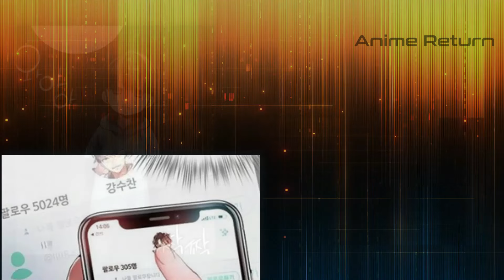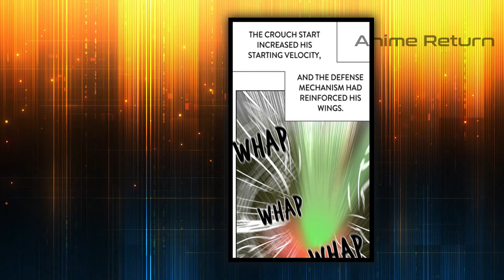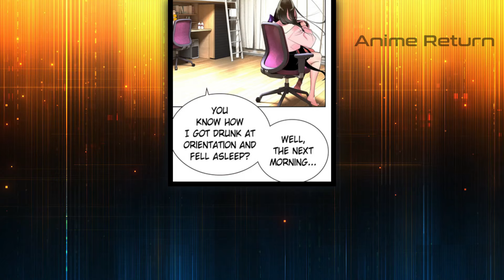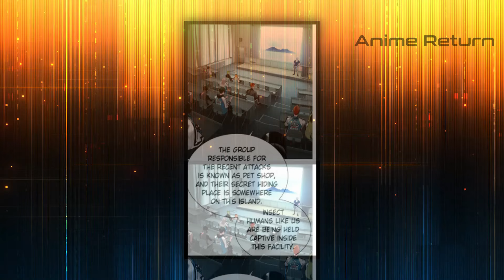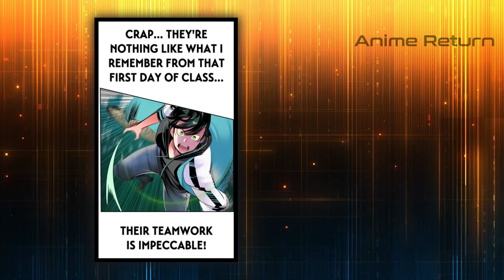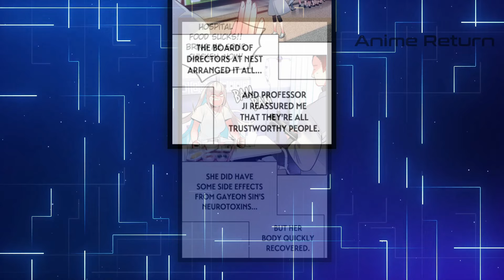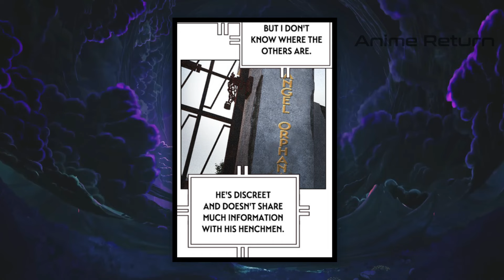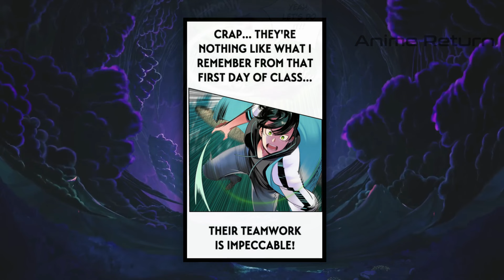He Mutated with Insects and Shocked, Cockroach in his room turns into Beautiful Wife | Manhwa Recap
He Retires from Playing Games until He was Insulted and Returns as Number 1 Ranker | Manhwa Recap

This time the Anime Return Team will tell about He Mutated with Insects and Shocked, Cockroach in his room turns into Beautiful Wife